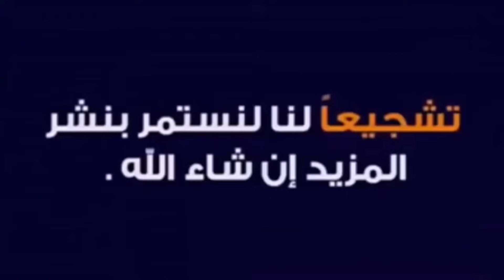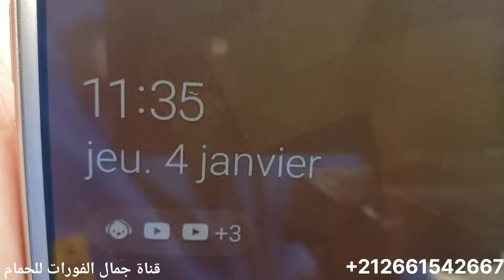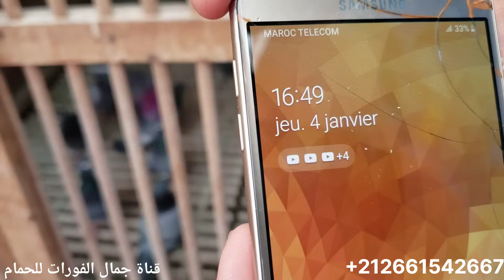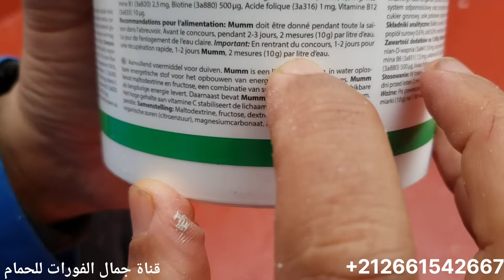دخول الحمام من تدريب 45كلم تدريب صعب وشكرا على مروركم الكريم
# الحمام الزاجل تدريب الحمام